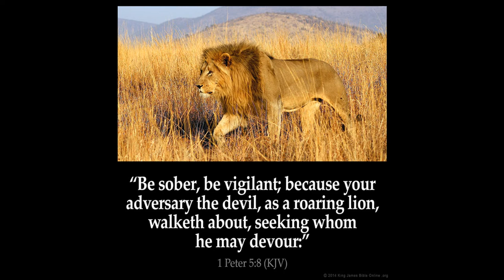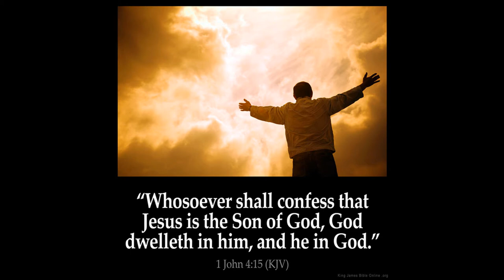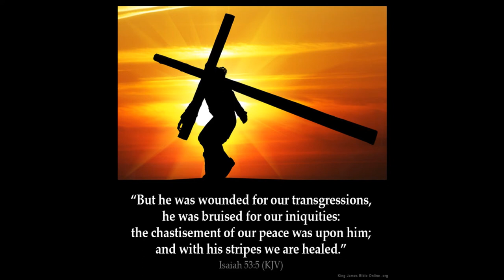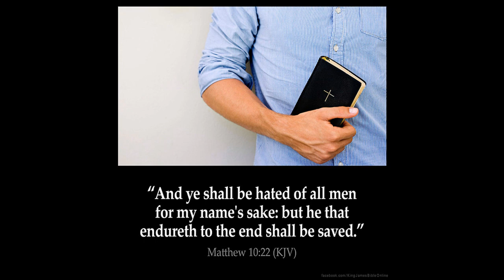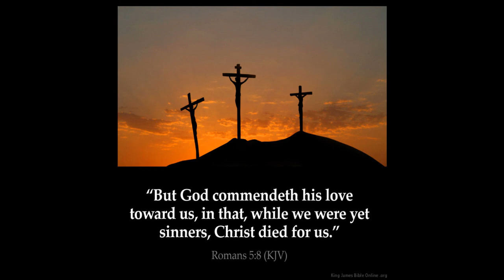They worshiped the Dragon 4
1 For the LORD will have mercy on Jacob, and will yet choose Israel, and set them in their own land: and the strangers shall be joined with them, and they shall cleave to the house of Jacob.

2 And the people shall take them, and bring them to their place: and the house of Israel shall possess them in the land of the LORD for servants and handmaids: and they shall take them captives, whose captives they were; and they shall rule over their oppressors.

3 And it shall come to pass in the day that the LORD shall give thee rest from thy sorrow, and from thy fear, and from the hard bondage wherein thou wast made to serve,

4 That thou shalt take up this proverb against the king of Babylon, and say, How hath the oppressor ceased! the golden city ceased!

5 The LORD hath broken the staff of the wicked, and the sceptre of the rulers.

6 He who smote the people in wrath with a continual stroke, he that ruled the nations in anger, is persecuted, and none hindereth.

7 The whole earth is at rest, and is quiet: they break forth into singing.

8 Yea, the fir trees rejoice at thee, and the cedars of Lebanon, saying, Since thou art laid down, no feller is come up against us.

9 Hell from beneath is moved for thee to meet thee at thy coming: it stirreth up the dead for thee, even all the chief ones of the earth; it hath raised up from their thrones all the kings of the nations.

10 All they shall speak and say unto thee, Art thou also become weak as we? art thou become like unto us?

11 Thy pomp is brought down to the grave, and the noise of thy viols: the worm is spread under thee, and the worms cover thee.

12 How art thou fallen from heaven, O Lucifer, son of the morning! how art thou cut down to the ground, which didst weaken the nations!

13 For thou hast said in thine heart, I will ascend into heaven, I will exalt my throne above the stars of God: I will sit also upon the mount of the congregation, in the sides of the north:

14 I will ascend above the heights of the clouds; I will be like the most High.

15 Yet thou shalt be brought down to hell, to the sides of the pit.

16 They that see thee shall narrowly look upon thee, and consider thee, saying, Is this the man that made the earth to tremble, that did shake kingdoms;

17 That made the world as a wilderness, and destroyed the cities thereof; that opened not the house of his prisoners?

18 All the kings of the nations, even all of them, lie in glory, every one in his own house.

19 But thou art cast out of thy grave like an abominable branch, and as the raiment of those that are slain, thrust through with a sword, that go down to the stones of the pit; as a carcase trodden under feet.

20 Thou shalt not be joined with them in burial, because thou hast destroyed thy land, and slain thy people: the seed of evildoers shall never be renowned.

21 Prepare slaughter for his children for the iniquity of their fathers; that they do not rise, nor possess the land, nor fill the face of the world with cities.

22 For I will rise up against them, saith the LORD of hosts, and cut off from Babylon the name, and remnant, and son, and nephew, saith the LORD.

23 I will also make it a possession for the bittern, and pools of water: and I will sweep it with the besom of destruction, saith the LORD of hosts.

24 The LORD of hosts hath sworn, saying, Surely as I have thought, so shall it come to pass; and as I have purposed, so shall it stand: